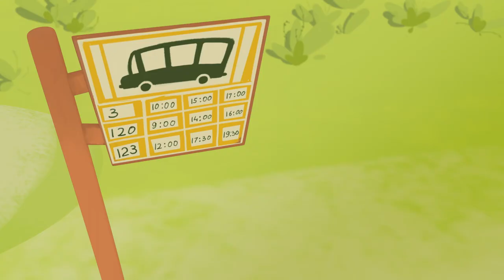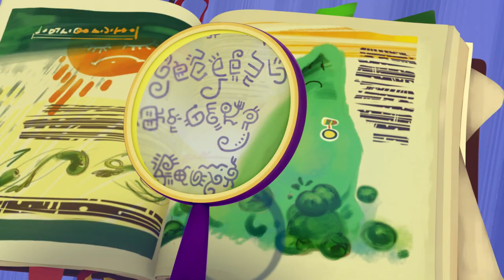Fantasy patrol - The Beginning - animated fantasy series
Three young girls who also appear to be ordinary but are actually young sorceresses; Valery, Mary, and Snowy move to Myshkin where they meet Helena, a local city girl. They soon become best friends with each other, forming a superhero team called the Fantasy Patrol. Their task is to observe the behavior of any fairytale characters that inhabit the city and help them while protecting the calm side of the city from any harm, maintaining a balance between both worlds.
The series takes place in the mysterious city of Fableton, which is filled with many fairytale heroes and unusual adventures and miracles. The ordinary residents of the city are unsuspecting of the true nature of the city. Three young girls who also appear to be ordinary but are actually young sorceresses; Valery, Mary, and Snowy move to Myshkin where they meet Helena, a local city girl. They soon become best friends with each other, forming a superhero team called the Fantasy Patrol. Their task is to observe the behavior of any fairytale characters that inhabit the city and help them while protecting the calm side of the city from any harm, maintaining a balance between both worlds.